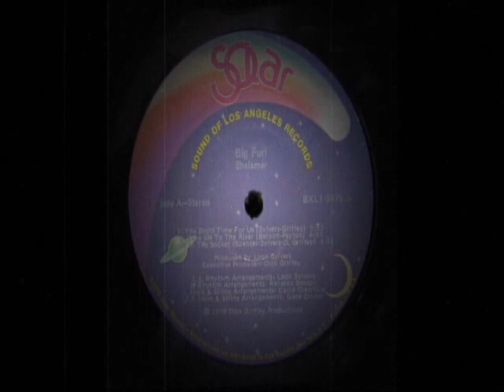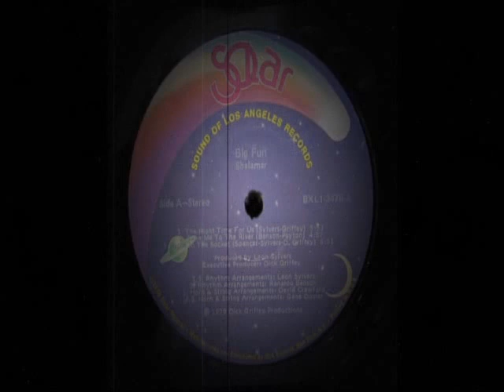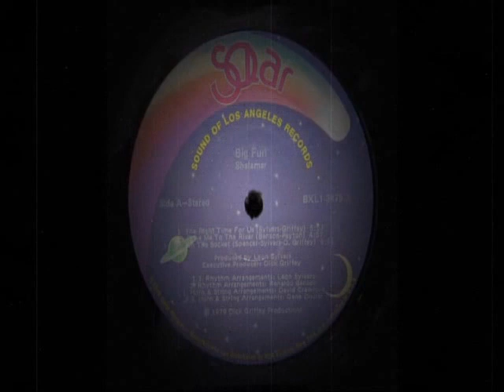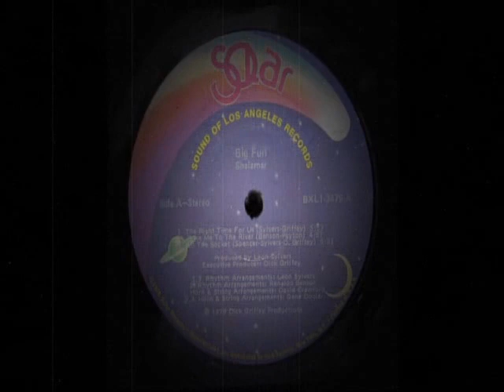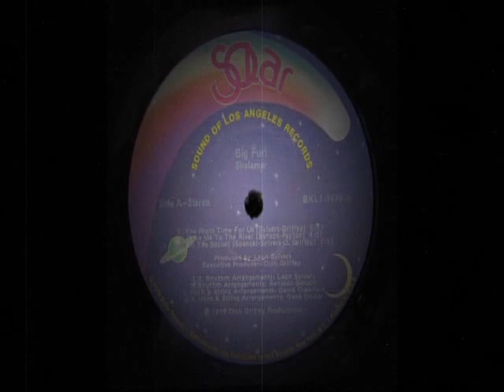Shalamar - Right In The Socket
Shalamar ‎– Big Fun
Vinyl - LP - Track: A3
1979

Disco Funk